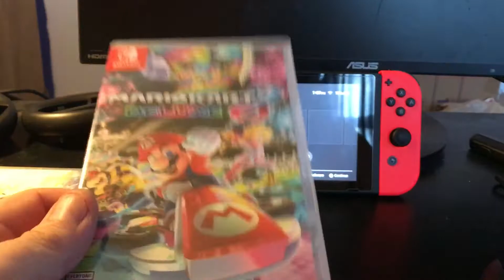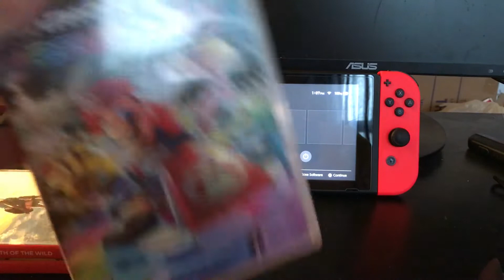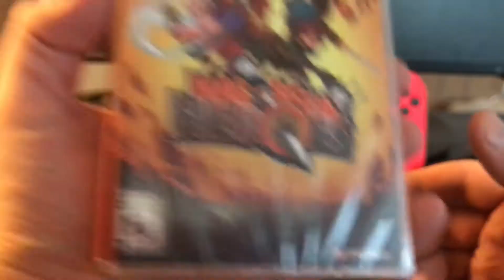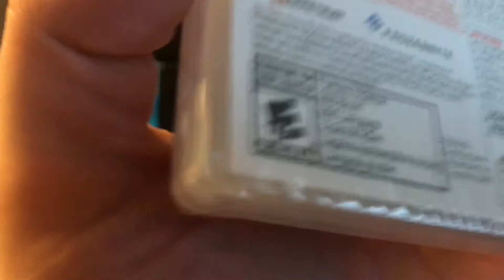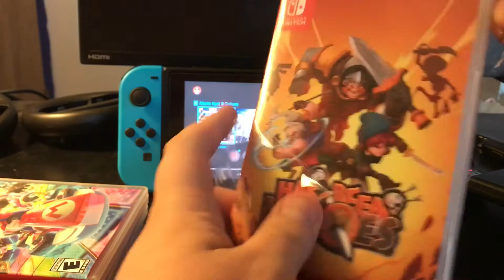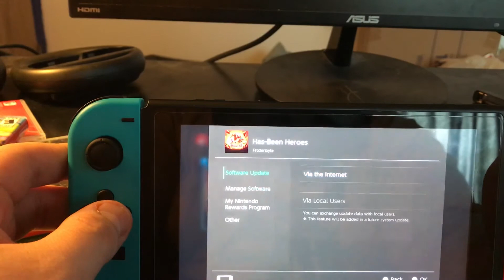Has-Been Heroes (Nintendo Switch) Unboxing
Hey guys. I am unboxing Has-Been Heroes for the Nintendo Switch in this video. I am pretty excited to play this game. My bro, FroWeezy, said it is a pretty good game, but difficult at first. Trying something new with my unboxing videos so I hope you all enjoy and leave me some love!